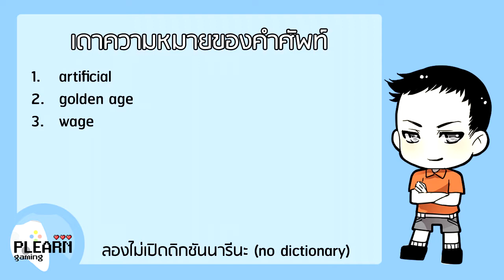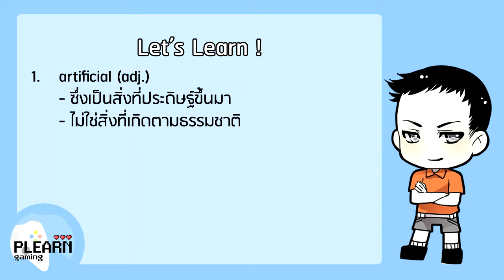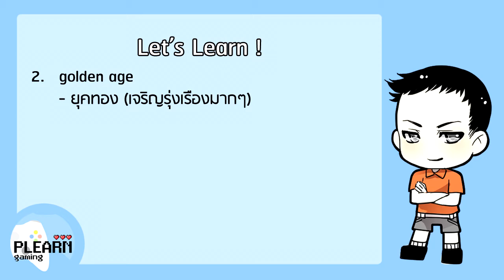เรียนภาษาอังกฤษจากเกม Atelier Iris 2 (98) - เธอผู้ไม่มีความเป็นมนุษย์